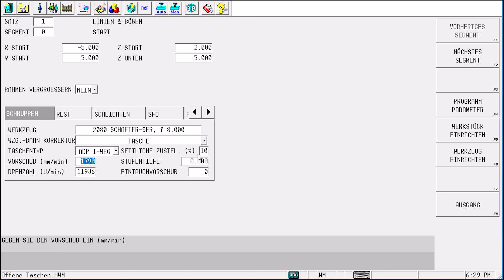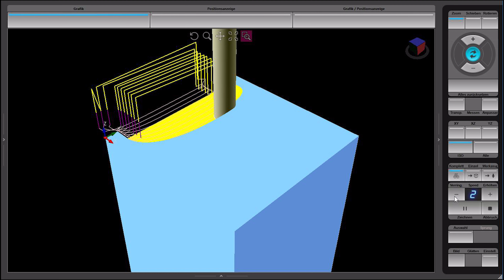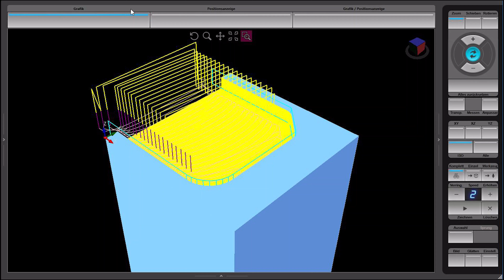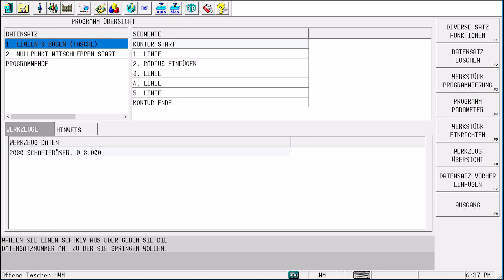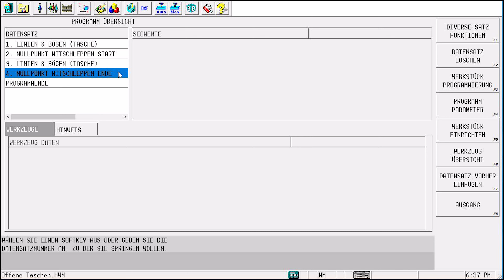Offene Taschen bearbeiten - Kostenlose WINMAX Anwendertipps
Ab Softwareversion V10.02 ist es nun möglich, offene Taschen mit der Trochoidal-Bearbeitung zu bearbeiten. Dies ermöglicht es, das Werkzeug außerhalb des Bauteils einzutauchen und die Tasche dann mit Adaptipath-Zyklen zu bearbeiten.

Hendrik Balagny erklärt nicht nur, welche Einstellungen dazu notwendig sind, sondern zeigt auch, wie man die Rückzugsbewegungen während der Bearbeitung minimieren kann.
Zusätzlich erklärt er, wie man eine 3-Achs-Bearbeitung einfach in ein 5-Achs-Programm umwandeln kann.

Schnellnavigation:
00:00 Intro: Um was geht es in diesem Video
00:30 Allgemeine Informationen zum trochoidalen Fräsen von offenen Taschen
00:50 Taschendatensatz erstellen
01:18 Unterschied Adaptipath Zigzag und Einweg
02:00 Offene Kontur erstellen
02:39 Grafische Simulation
03:03 Adaptipath Verbindungslängen Faktor
04:07 5-Achs-Datensatz erstellen
05:16 Abschlussworte